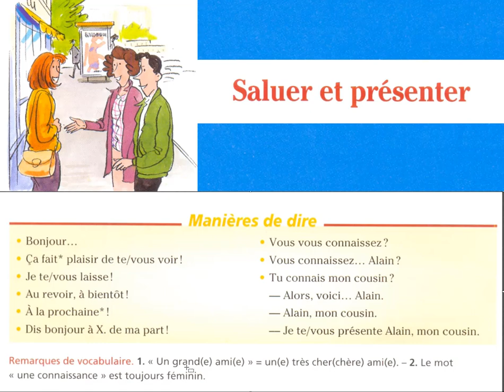Vacances été 2024 manières de dire saluer et présenter